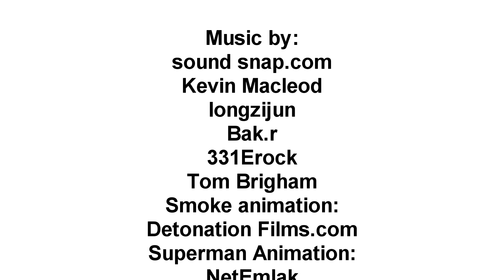Geeky Gentlemen: Modern Comics and Young Readers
We discuss the modern style of presentation in comic books, their darker tone, and how this effects young and new readers.